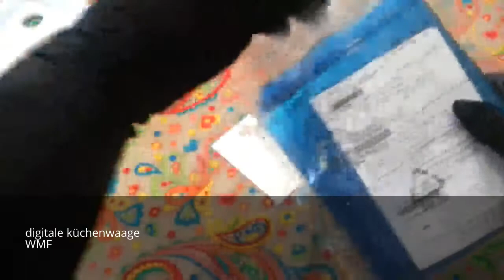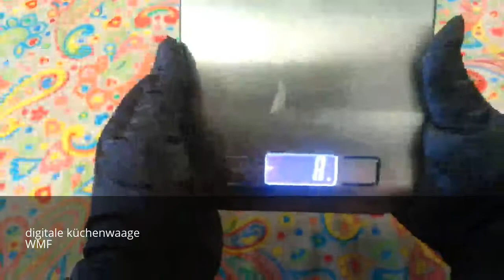digitale küchenwaage tchibo